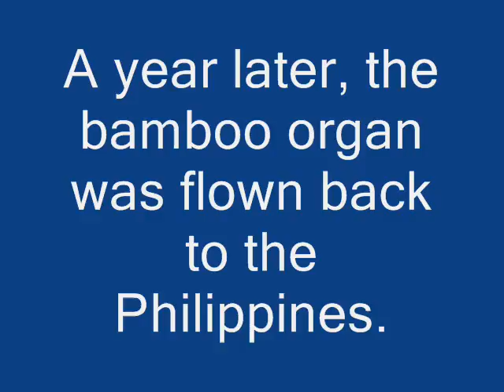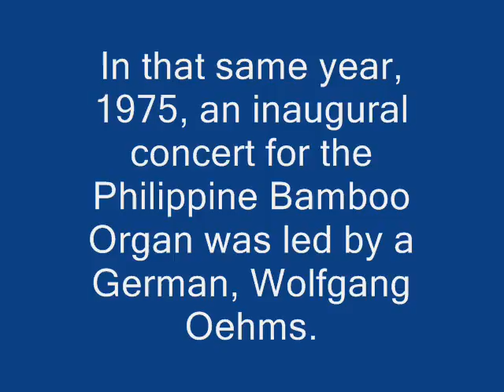segment2 50 bamboo organ